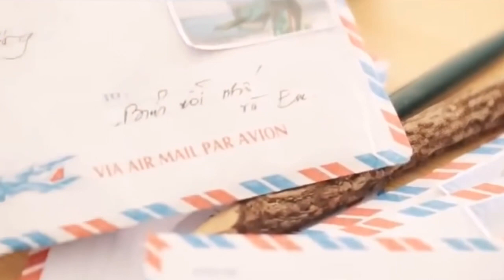[Fanmade] Không Là Tình Nhân - Thu Phương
Fanmade
Tổng hợp các hình ảnh của các video trong các MV của ca sĩ Thu Phương đã phát hành.